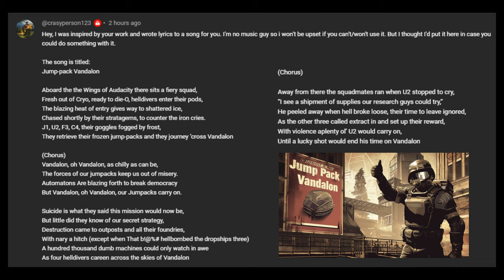Jump pack Vandalon - Parody Song helldivers2 (Fan Submission)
Thank you @crasyperson123 for taking the time to write this absolute banger!

Help us keep the Endless Tavern running!
Coming soon to Spotify and other outlets! Human-made // AI Assisted (Suno AI, Midjourney, and GPT4)